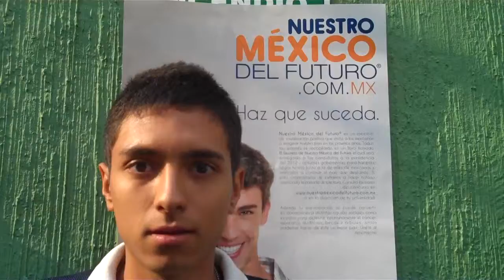Marco Antonio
Univ Enrique Díaz de León, 9 Mayo 2011